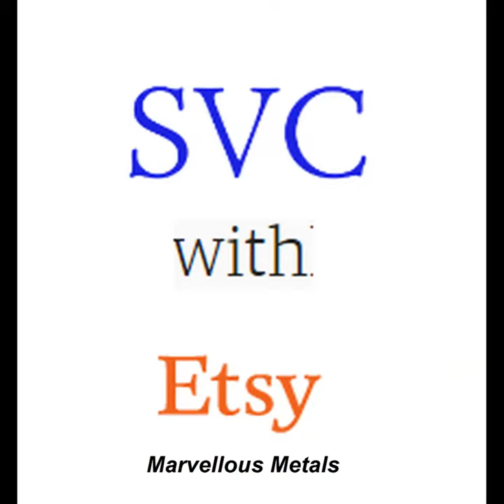1940s Cocktail Shaker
Recreate that 1940s feel at home. Turn down the lights, turn up the jazz, and pour yourself a screwdriver from this stylish 1940s silver plated cocktail shaker. Did you know, J Robert Oppenheimer was a cocktail lover? (see pic from the BBC documentary). You're in illustrious company! The shaker stands 21cm tall and has an 8cm diameter and separates into three pieces; tumbler, strainer and cap. Very clean, inside and out. A great item in all respects.